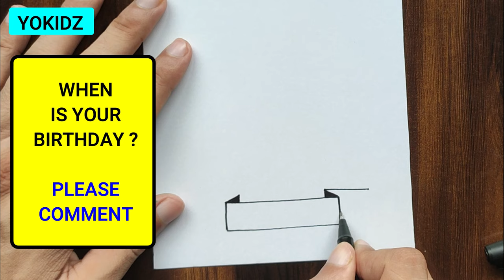BIRTHDAY CARD DRAWING EASY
Let's learn Birthday Card Drawing Easy

This Birthday Card Drawing is so easy that it is suitable for kids and beginners as well.

You can draw this birthday card for your mom, for your father, for your brother, for your friends, for your teachers, for your grandma or for your dad as well.

This is one of the best birthday card easy ideas as you do not need extra things to make it. You just need paper and a few different colors pens.

If you are searching for a birthday card easy to make than this will be your card.

You can share this card with your friends who is searching for the birthday card easy handmade.

This birthday card tutorial is easy and I kept it quite simple as well.

Your Friend
YoKidz

3 easy birthday cards
5 minute crafts happy birthday card easy
happy birthday card very easy and beautiful
how to draw birthday card easy
how to draw easy birthday cards

Verjaardagskaart Tekening
Geburtstagskarte Zeichnung
ציור כרטיס יום הולדת
Dessin de carte d'anniversaire
Líníocht Cárta Breithlae
Disegno di carta di compleanno
バースデーカードを引く
Bursdagskort Tegning
Desenho de cartão de aniversário
Рисунок поздравительной открытки
Doğum Günü Kartı Çizim
জন্মদিন কার্ড অঙ্কন
Pagguhit ng Kaarawan Card
Syntymäpäiväkortti
ಜನ್ಮದಿನ ಕಾರ್ಡ್ ಡ್ರಾಯಿಂಗ್
생일 카드 그리기
ജന്മദിനം കാർഡ് ഡ്രോയിംഗ്
वाढदिवस कार्ड रेखांकन